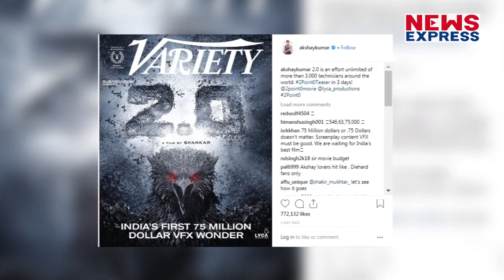अक्षय कुमार की फिल्म 2.0 का बजट हो गया इतने करोड़, जानकर उड़ जाएंगे होश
अब तक भारत की सबसे ज्यादा मंहगी फिल्म बाहुबली थी। जिस पर 250 करोड़ से ऊपर का बजट लगाया गया था। लेकिन जाहिर तौर पर 2.0 ने इस रिकॉर्ड को तहस नहस कर दिया है।

Producer- Radhika
Editor- Aditi